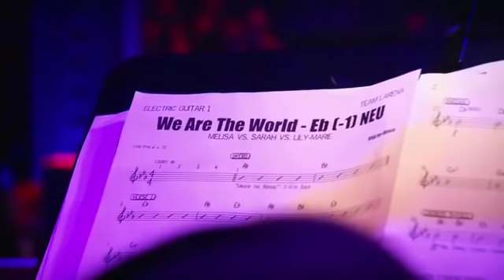THE VOICE KIDS GERMANY 2018 - Sarah vs Lily-Marie vs Melisa - "We Are The World" - Battle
Sarah, Lily-Marie, Melisa mit "We Are The World" von USA For Africa in den Battles von The Voice Kids Germany 2018.